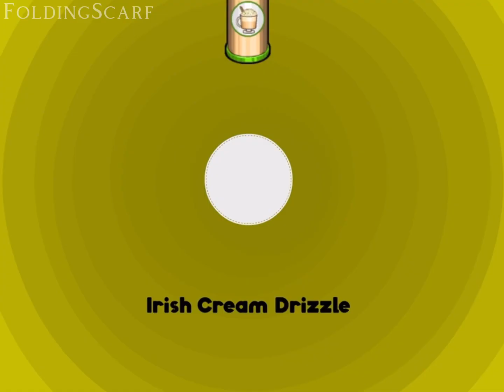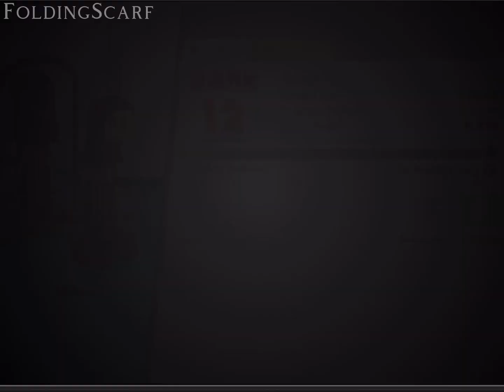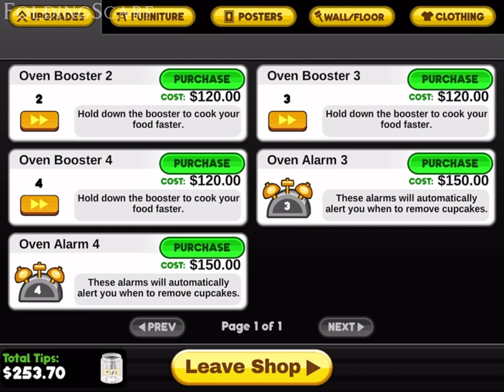Papa’s Cupcakeria Playthrough